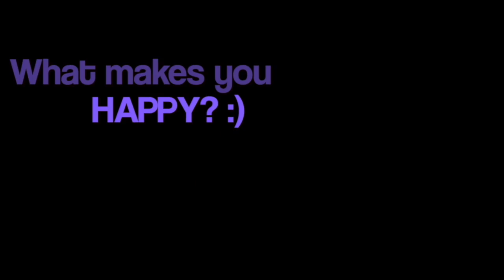2-20-17 Announcements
This video is about 2-20-17 Announcements